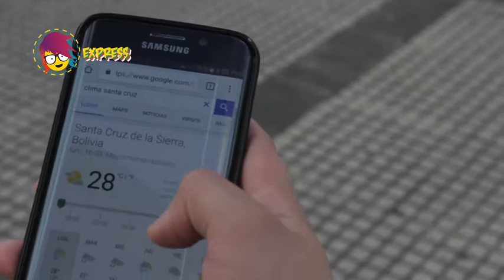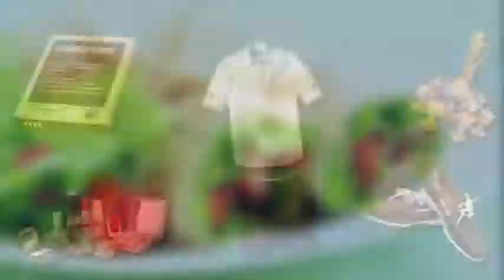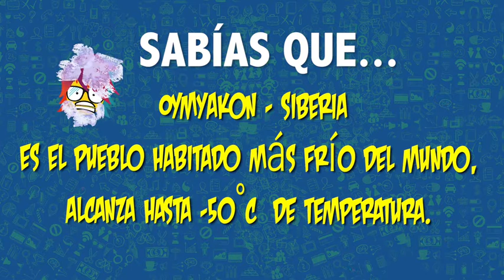PICA programa 16.6.17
• Otra forma de ver
Conoce al chico mexicano para el que la ceguera no es un límite.

• Surazos.
Así es como se descontrola el clima en el Oriente.

• Made by children.
¿Sabes de dónde salen las cosas que usas todos los días?